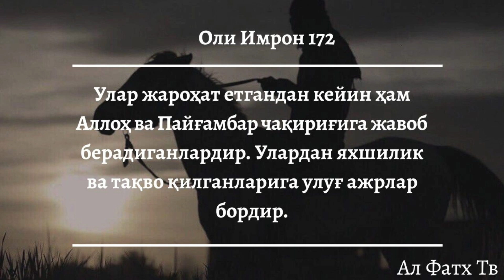Қуръони карим тафсири: 116-дарс; "Aл-Қомар сураси тафсири" (1-қисм) Шайх Абдуллоҳ Зуфар Ҳафизаҳуллоҳ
1. Мусталаҳ хадис: 7 дарс:

2. Сахих бухорий ва муслимда бўлмаган барча саҳиҳ ҳадислар муснад тўплами

3. Усул эътиқоди аҳли сунна вал-жамоа (лаликаий): 145 та дарс:

4. Усулул-фиқҳ: 31 та дарс:

5. Ал-узру  билжаҳл: 60 та дарс:

6.  Ҳукм: 45 та дарс:

7.  Номоз ҳукми:  39 та дарс:

8.  Талбиси иблис: 54 та дарс:

9.  Рофъул-малам:  12 та дарс:

10. Исломни бузувчилар 35 та дарс:

11. Тавҳид дарси:  93 та дарс:

12.  Аёллар дарслари:  33 та дарс:

13.  Ақийдатул воситийя: 40 та дарс:

14.  Фойда ва қоидалар:  204 та

15.  Аддурус фил китман: 10 та дарс:

16.  Тафсир дарслари: зухруф сурасигача: 160 та дарс (давом этмоқда)

17.  Фиқҳул АВЛАВИЙЯТ: 63 та дарс:

18.  Нусрат ва Тамкин: 83 та дарс:

19.  Адабул муфрод: 216  та дарс:

20.  Ухдуд қиссаси: 27 та дарс:

21.  Фитан:  46 та дарс:

22.  Усулут тафсир: 66 та дарс:

23.  Умдатул аҳкам:  200 та дарс:

24.  Адда ва дава:  78 та дарс:

25.  Қуръон қиссалари: 187 та дарс:

26. Муслима аёл Аҳкомлари: 60 та дарс:

27.  Ҳиммат: 9 та дарс:

28.  Ибн Можа:  329 дарс (давоми этмоқда)

@MARUZALAR_123 Қуръони карим тафсири: 116-дарс; "Aл-Қомар сураси тафсири" (1-қисм) Шайх Абдуллоҳ Зуфар Ҳафизаҳуллоҳ

Ассаламу алайкум!